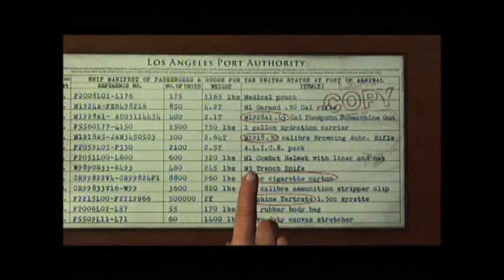VINNY GAMES: DETONADO L.A. NOIRE - "MANIFEST DESTINY" (PARTE III)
Dicas em português de "Manifest Destiny" 16º missão de L.A. Noire (Xbox 360).